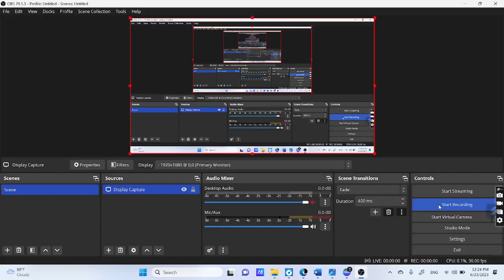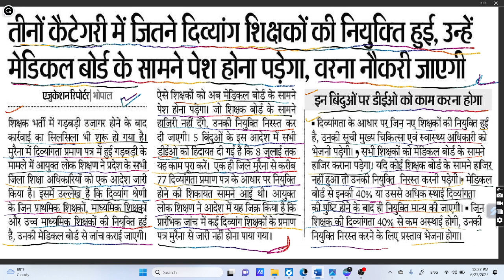वर्ग - 1, 2, 3 शिक्षकों के प्रमाण पत्र जारी(फर्जी ) हुआ तो नौकरी जाएगी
वर्ग - 1, 2, 3 शिक्षकों के प्रमाण पत्र जारी हुआ तो नौकरी जाएगी
दिवयांग शिक्षकों को जाना होगा मेडिकल बोर्ड के सामने फर्जी हुआ तो नौकरी जाएगी
वर्ग-3  51000 पद बृद्धि खबर,
varg- 3 new update today,
esb new update today
अगली चयन सूची में अभ्यर्थियों के नाम आएंगे,
तृतीय चयन सूची में कितने तक लिस्ट जा सकती है,
1819 अभ्यार्थियों के चयन सूची से बाहर होने पर कट ऑफ कितना जायेगा
वर्ग -3 में पास होने वाले अभ्यर्थियों का नाम आएगा
varg 3 wating list
varg 3 selection
varg 3 second counselling cutoff
varg 3
mp varg 3 second counselling cut off
mptet varg 3 second counselling cut off
वर्ग -3 की बेटिंग लिस्ट कितने नम्बर तक जा सकती है
 वर्ग- 3 वेटिंग लिस्ट नई जानकारी
वर्ग-3 में कितनी अंकों तक हो सकता है सेलेक्शन
वर्ग -3 में कितने नम्बर तक लग है सकती  है नौकरी
Mptet cutoff
mptet post
@pavan sir.